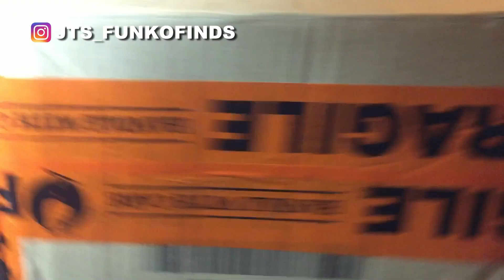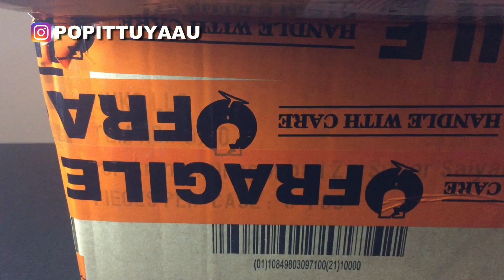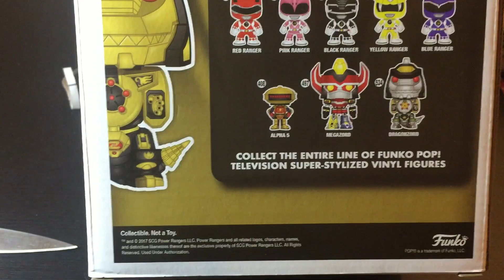Unboxing my PRIZE form JT's Funkofinds Quiz Night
Had a great time hanging with everyone and I highly encourage you to get yourself to the next one.

Have fun and what not,
Andy